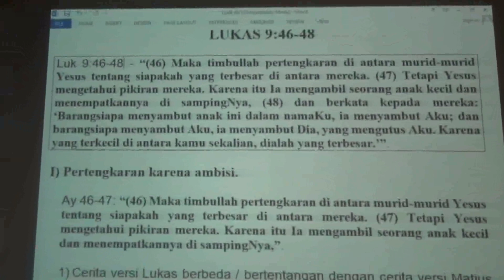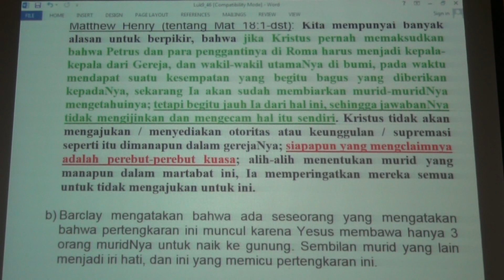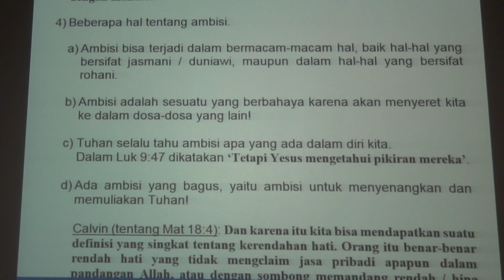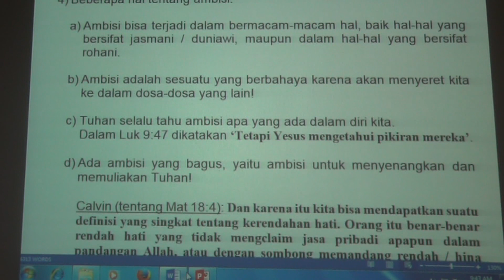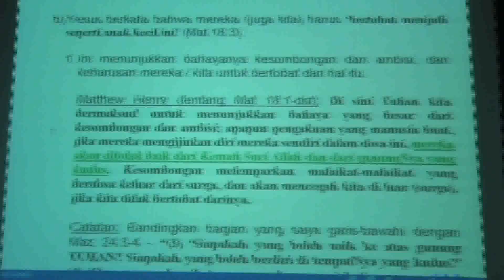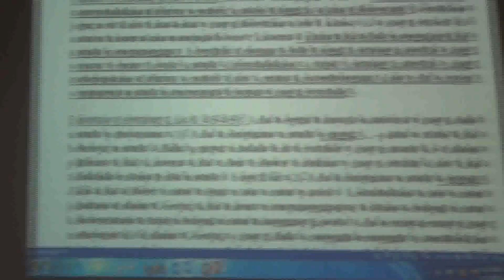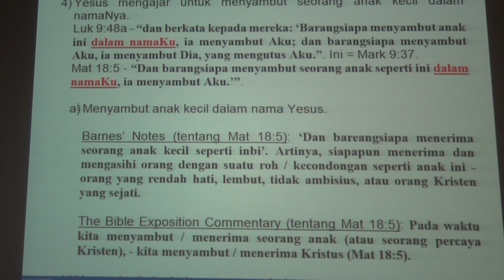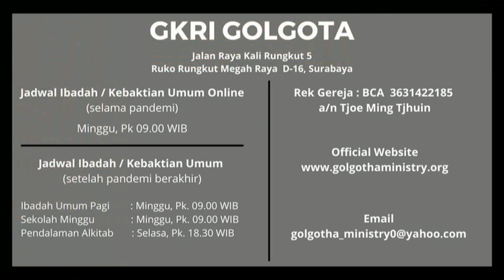LUKAS 9:46-48 Pertengkaran karena ambisi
KEBAKTIAN

Minggu, tgl 8 Nopember 2015, pk 8.00

LUKAS 9:46-48

I) Pertengkaran karena ambisi.

Ay 46-47: “(46) Maka timbullah pertengkaran di antara murid-murid Yesus tentang siapakah yang terbesar di antara mereka. (47) Tetapi Yesus mengetahui pikiran mereka. Karena itu Ia mengambil seorang anak kecil dan menempatkannya di sampingNya,”.

1) Cerita versi Lukas berbeda / bertentangan dengan cerita versi Matius dan Markus?

Jadwal Ibadah Minggu :
Kebaktian Pagi pk. 09.00 pagi  (Ibadah Onsite + Online)
Sekolah Minggu Pk 09.00 pagi  (Onsite)
Pemahaman Alkitab/Bible Study Setiap hari Selasa pk. 18.30 malam  (Online)